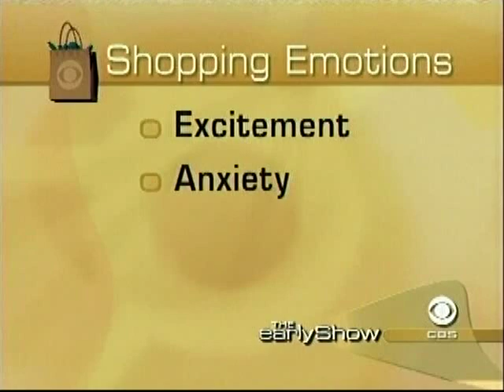Karen Post on Retail and Emotion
Karen is interviewed on CBS' The Early Show to discuss how shopping and emotion sometimes go hand in hand.